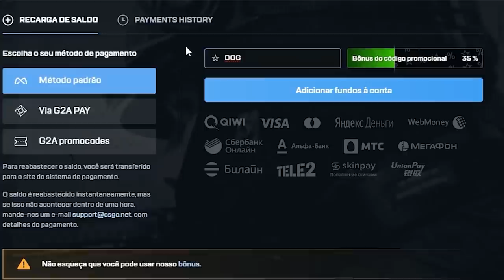a CHAOS ganhou um CAMPEONATO usando HACK e levaram R$100 MIL... (analise!)